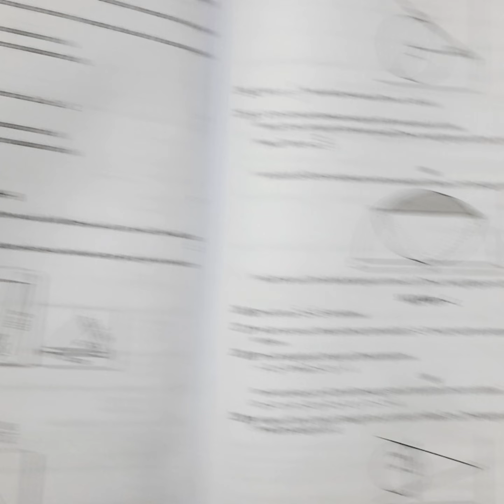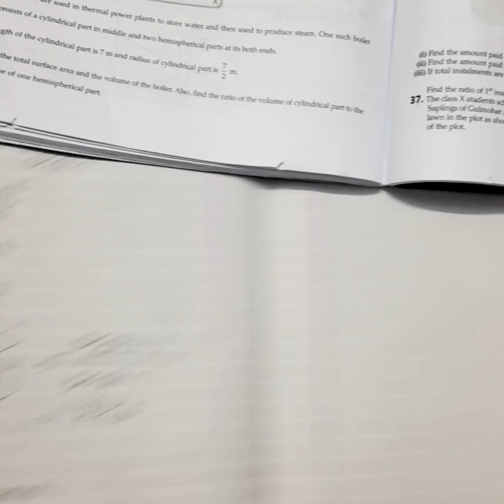CBSE Class 10 | Class 10 Maths Oswaal 2024 | Self Assessment Paper 2 Solution | Section C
CBSE Class 10 | Class 10 Maths Oswaal 2024 | Self Assessment Paper 1 Solution

CBSE Class 10 | Class 10 Maths Oswaal 2024 | Self Assessment Paper 1 Solution | Section C

Class 10